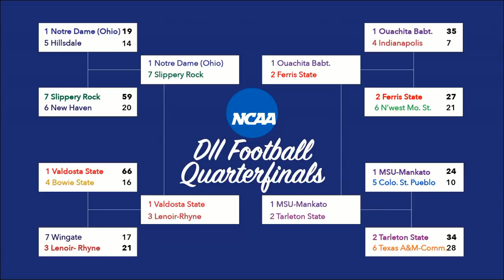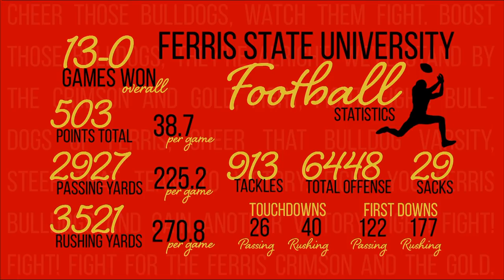Ferris Sports Update TV - National Quarterfinal Preview w/Coach Annese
Head Coach Tony Annese talks about the Bulldogs' upcoming NCAA Division II National Quarterfinal at Ouachita Baptist and looks back at a big playoff win on Ferris Sports Update TV with host Rob Bentley.